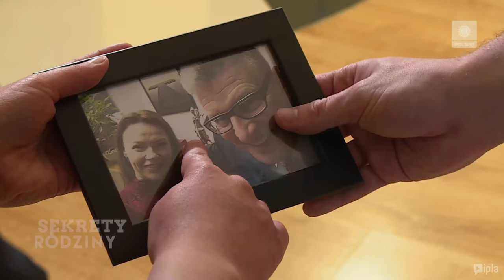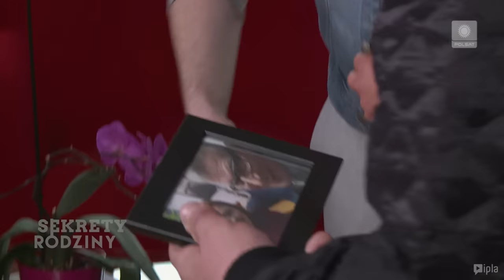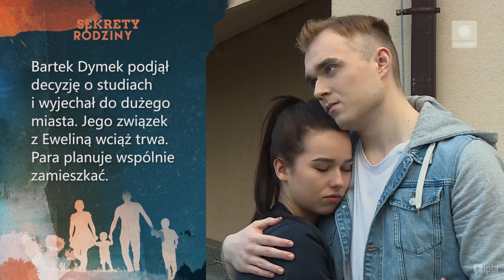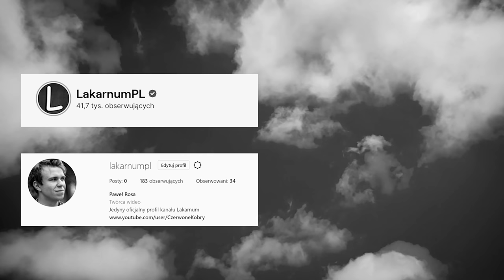💀🔪ZNALEŹLIŚMY CIAŁO W LESIE ?! 🔪💀 - "NOWE SEKRETY RODZINY"